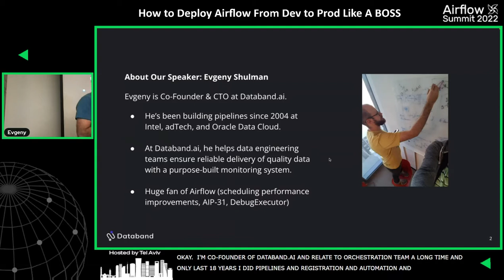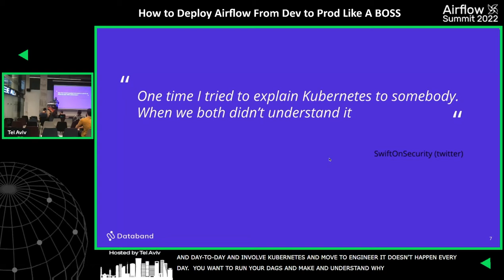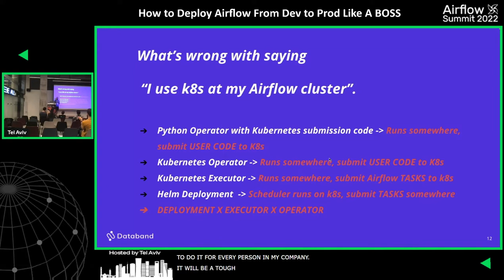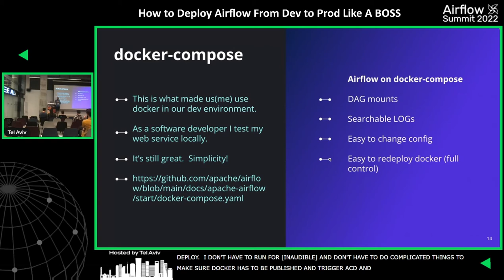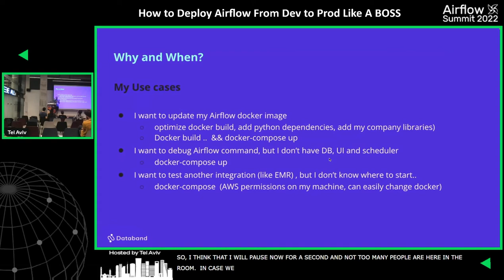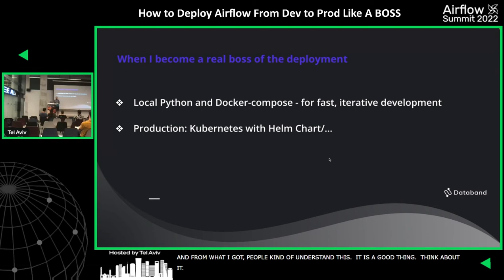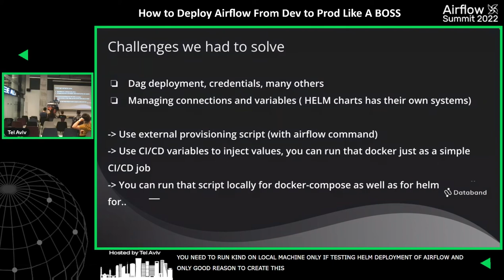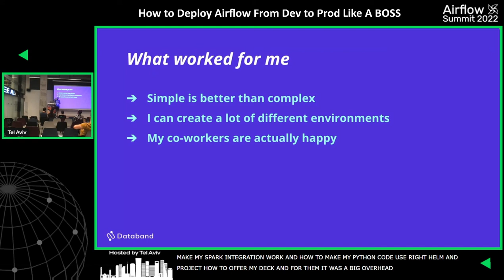How to Deploy Airflow From Dev to Prod Like A BOSS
Session presented by Evgeny Shulman at Airflow Summit 2022

Managing Airflow in large-scale environments is tough. You know this, and I know this.
But, what if you had a guide to make development, testing, and production lifecycles more manageable?

In this presentation, I share how we manage Airflow for large-scale environments with friendly deployments at every step.